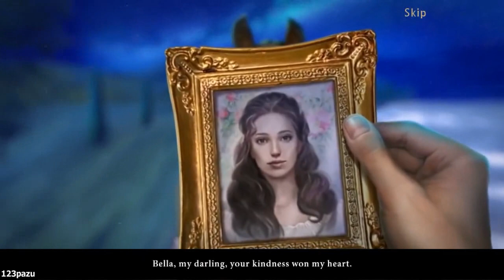Immortal Love 7: Stone Beauty - Part 1 Let's Play Walkthrough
Immortal Love: Stone Beauty Walkthrough / Let's Play Gameplay Commentary.

Casual hidden object puzzle adventure game HOPA by 4 Friends Games -2020-